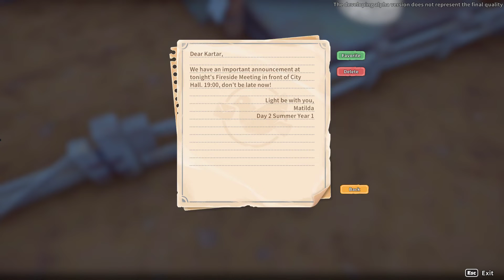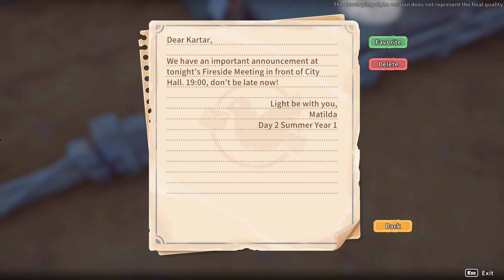My Time at Sandrock - Gameplay Part 2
My Time at Sandrock - Gameplay continue